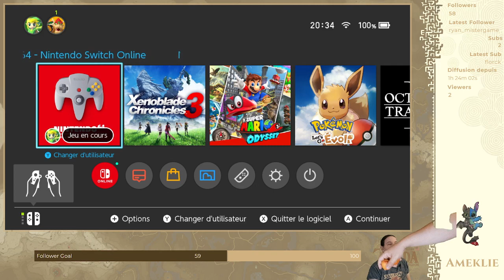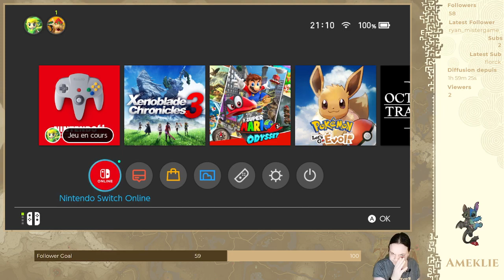2023-07-26 On fini le temple de la forêt et on part sur le suivant !! Dans Zelda : Ocarina of time